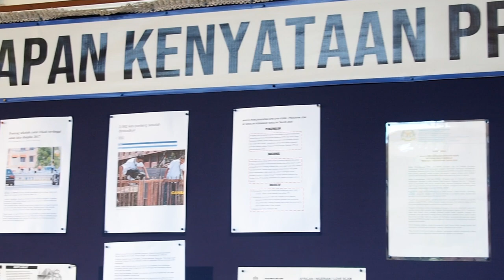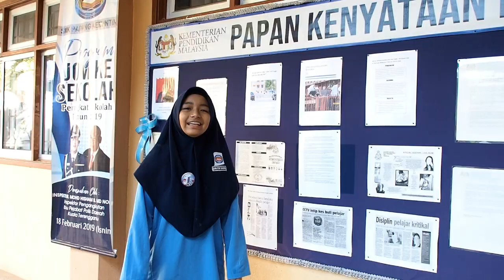Episod 128_ SMKPK Sifar Ponteng 2020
Serentak seluruh Malaysia Pelancaran Program JOM KE SEKOLAH 2020 bagi menggalakkan kedatangan pelajar ke sekolah dan menangani masalah ponteng.

Perasmi :
Inspektor Mohd Hisham Md Nordin
Pegawai Pengangkutan IPDKT
17 Feb 2020 | Dewan Wan Azizah SMK Padang Kemunting